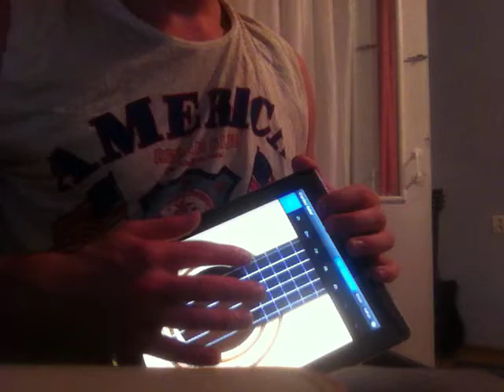Russians song - Drinking with the bears [Parental Advisory Explicit Content]